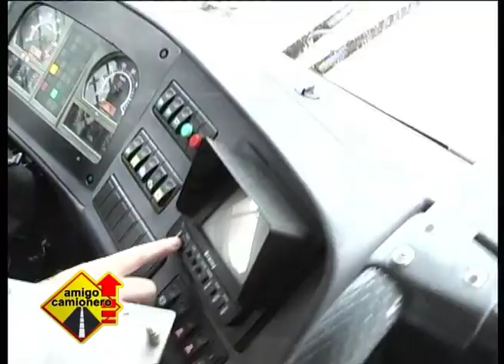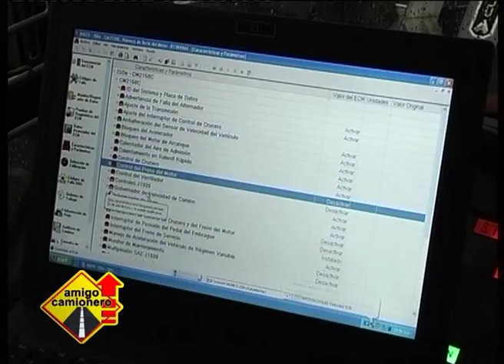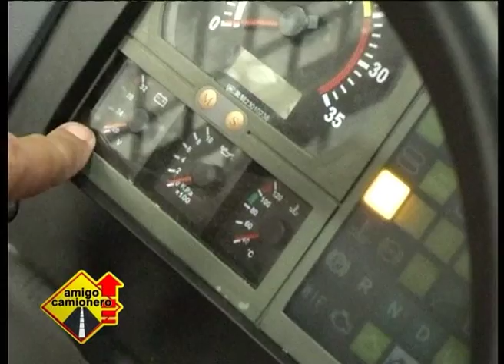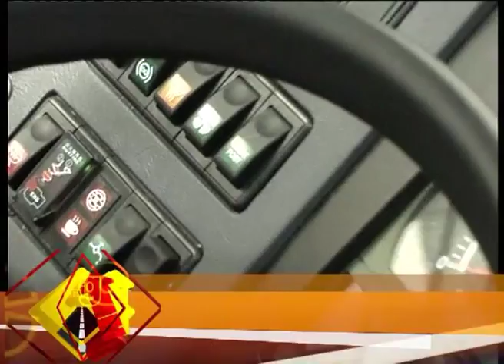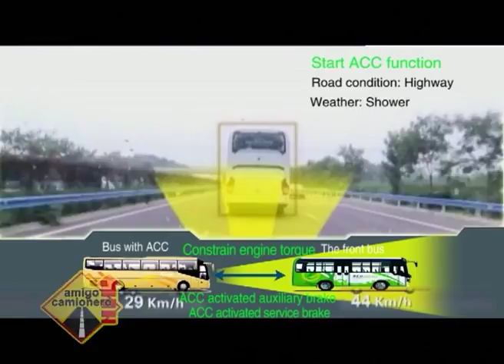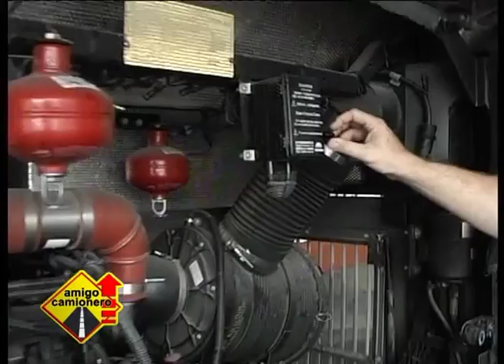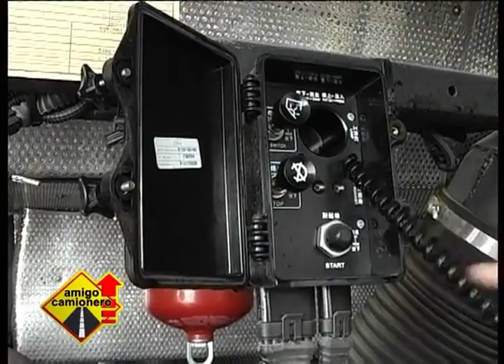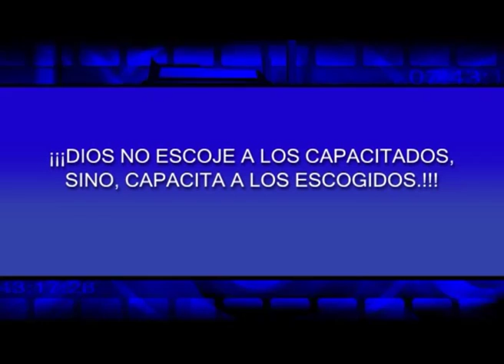Amigo Camionero visita YUTONG en Montevideo, Uruguay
YUTONG, MONTEVIDEO URUGUAY